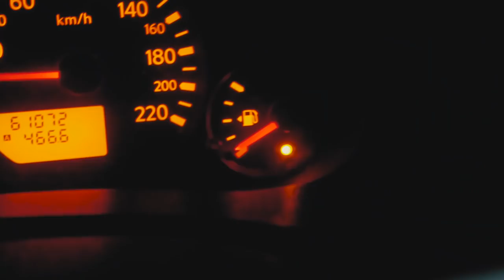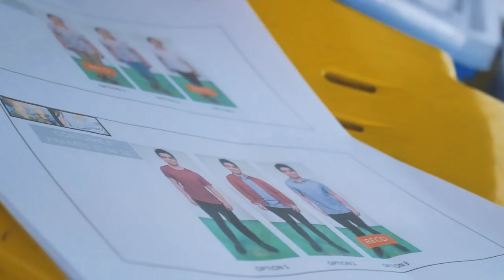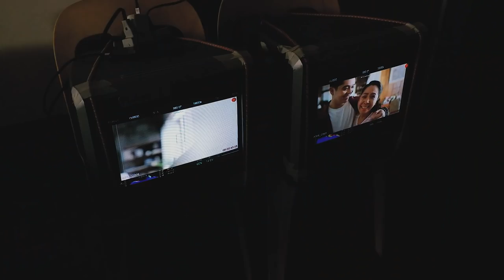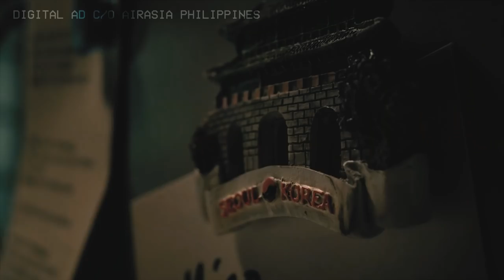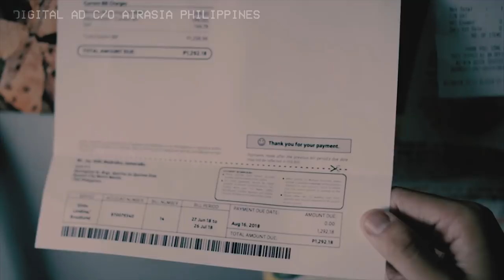MY AIR ASIA AD! (not a cabincrew vlog)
THIS IS NOT A CabinCrewSeries VLOG

Who would have thought right?! After flying for AirAsia now a TVC! Praise God!